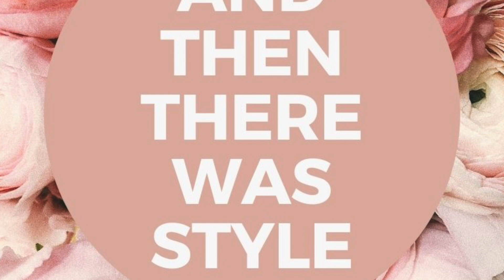Aspen, CO Style Home Decor Inspiration | Is This YOUR Style?| And Then There Was Style